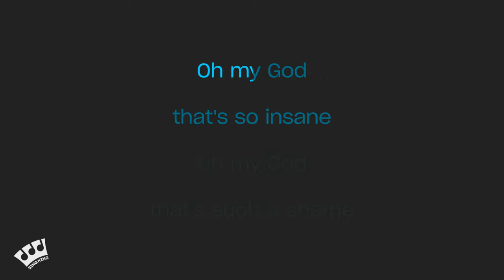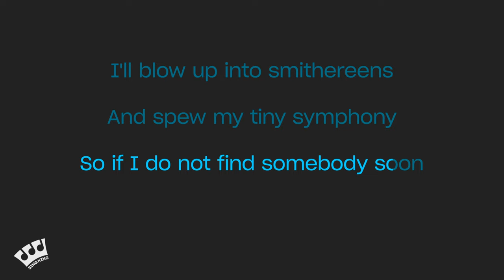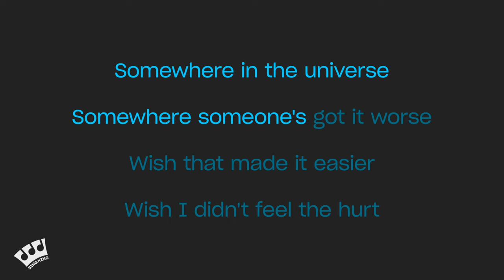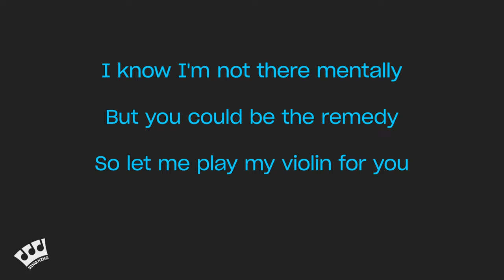AJR - World's Smallest Violin (Karaoke Version)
Karaoke sing along of “World's Smallest Violin” by AJR from Sing King Karaoke

0:00 Intro
0:03 AJR - World's Smallest Violin (Karaoke Version)
3:02 Up Next